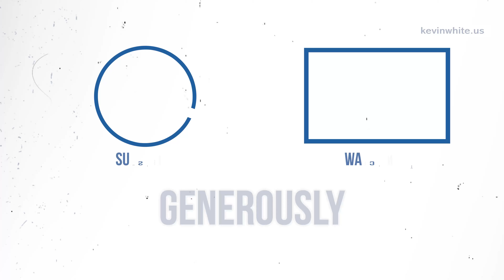Generously Blessed | LIGHT Momentum is waiting on Impulse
“Generously Blessed 1-Minute Motivation” is a daily email devotional featuring exclusive keynote videos and teaching clips by Pastor Kevin White.

Visit kevinwhite.us for books, resources, and more from Pastor Kevin White.

Transcription:
It says in Genesis chapter one, verse three, God said, Let there be light, he spoke the word light and look what happened. There was light, let there be light, and there was light. So you have God speaking the word light. And the inputs immediately happened, where God said, Let there be light, and an impulse happens to bring the light. Week can say turn on the light, while light is sitting there with momentum, but we have to flip the switch. And that's the impulse. And God's word light already carries momentum, waiting for impulse, and that brings light. God says we are transformed as we change our minds.